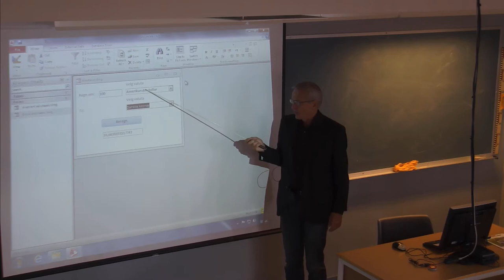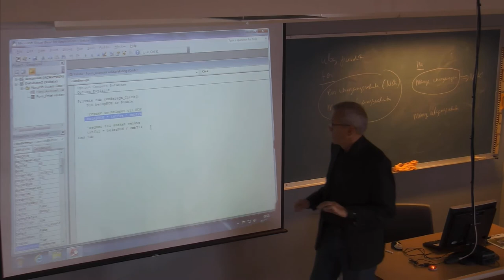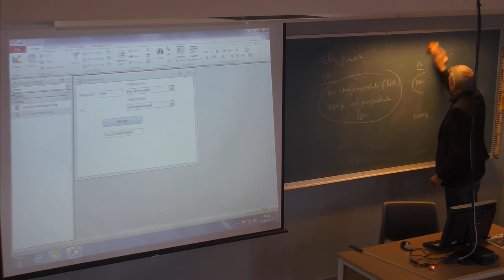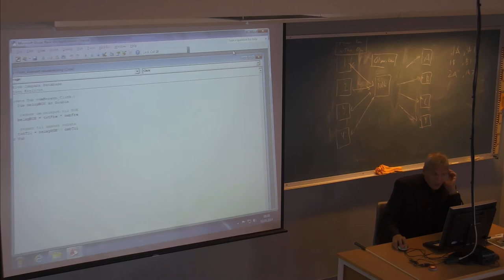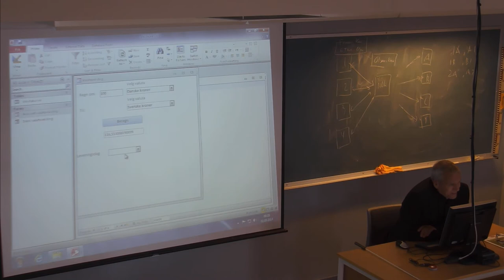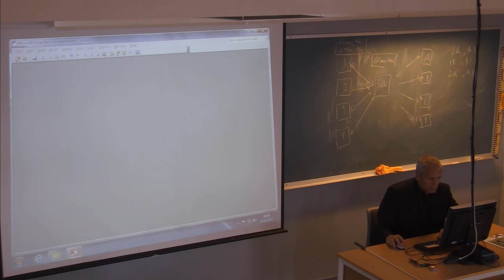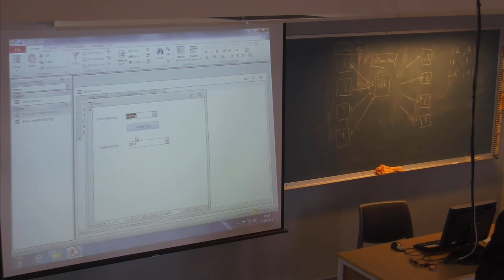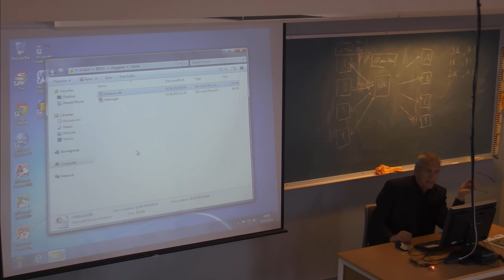01-F-09 Forelesning IBE151 (02. sept. 2014)